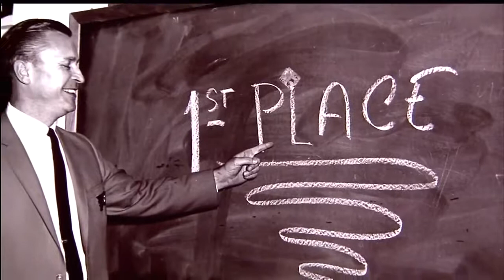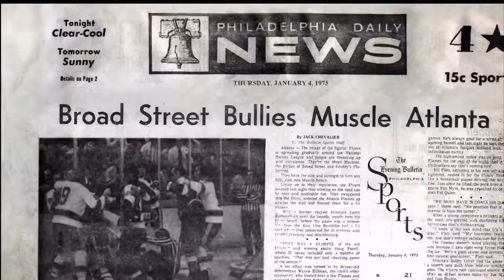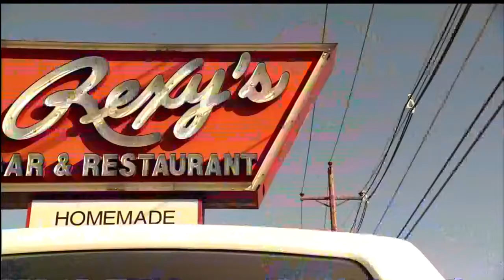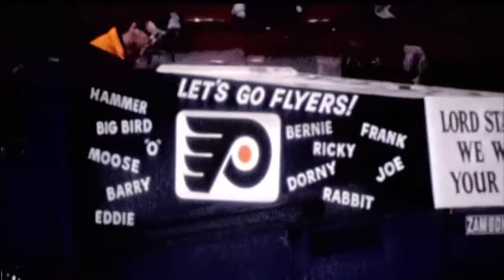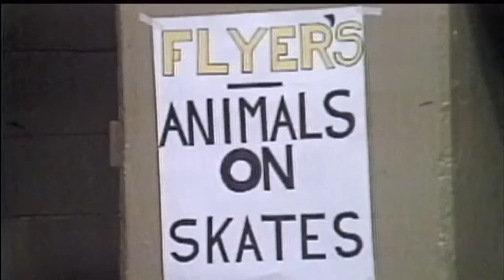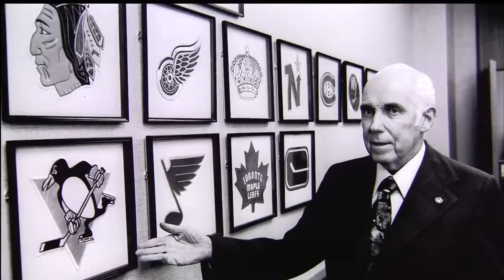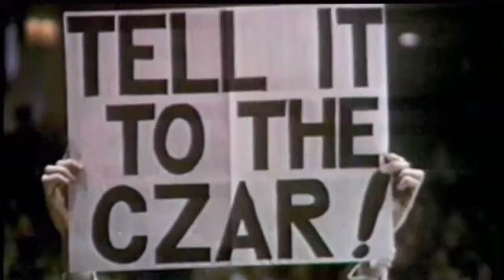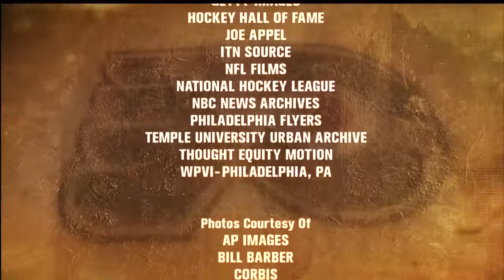Philadelphia Fans Behavior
To this day, Flyers fans defend Clarke's actions against Kharlamov just as they cheer a potentially fatal injury of an opposing player.  Karma has cursed these fans and their nation with an innately sick behavioral disorder. One of hate, violence, greed, racism, corruption and general subhuman behavior! The Flyers has since lost 6 Stanley Cup appearances and the U.S has been torn apart by Cultural Marxism.